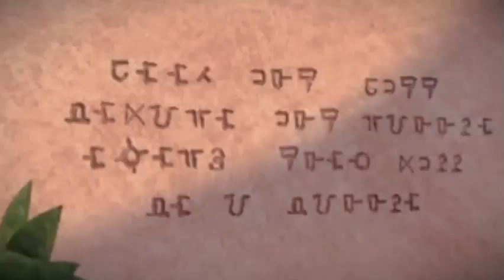DreamWorks Spirit - Riding Free by Maisy Stella - Piano - 6th Anniversary Spirit Riding Free Special